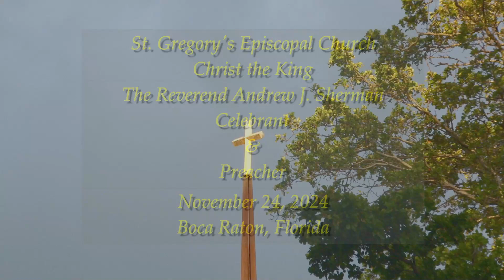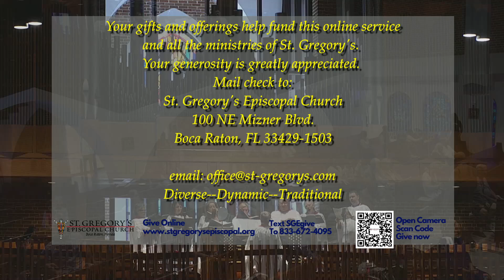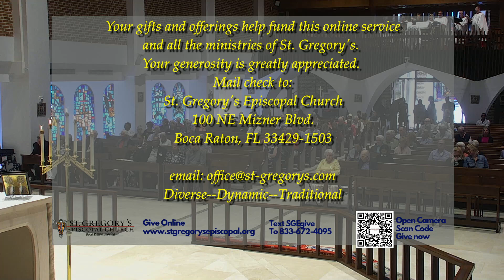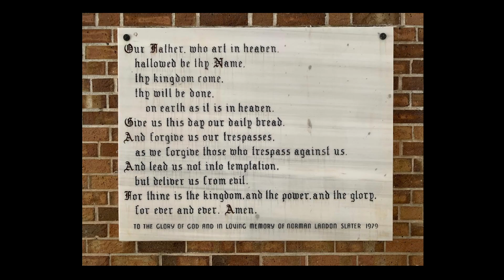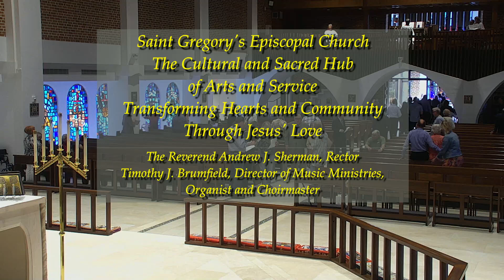Christ the King Sunday, November 24, 2024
Christ the King Sunday at St. Gregory's Episcopal Church in downtown Boca Raton, Florida on Sunday, November 24, 2024. Join us for this beautiful Choral Eucharist on Christ the King Sunday with the Rev. Andrew J. Sherman as Celebrant and Preacher.